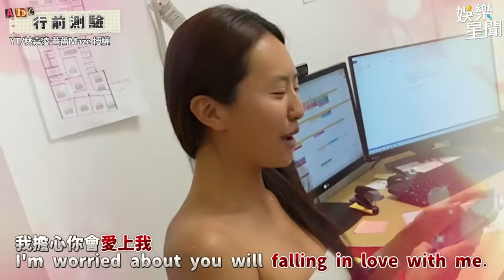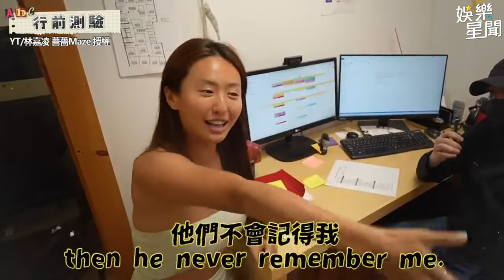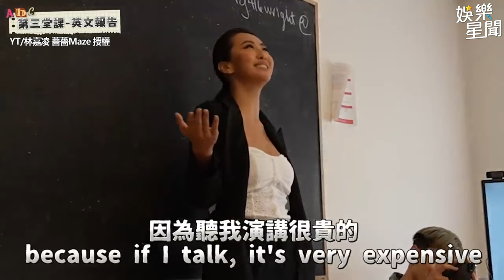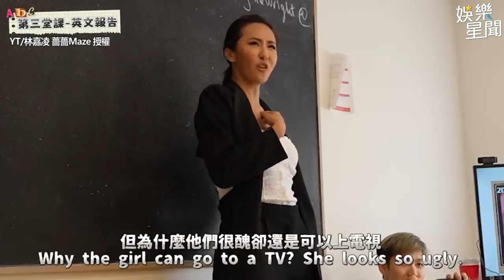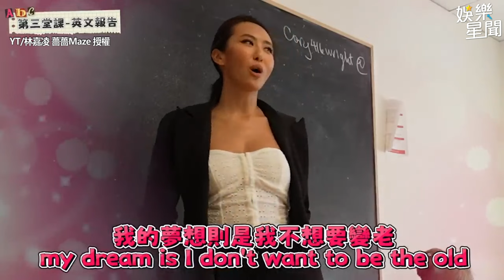薔薔超自信烙英文 超瘋發言老師嚇傻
影片授權：林嘉凌 薔薔Maze 授權